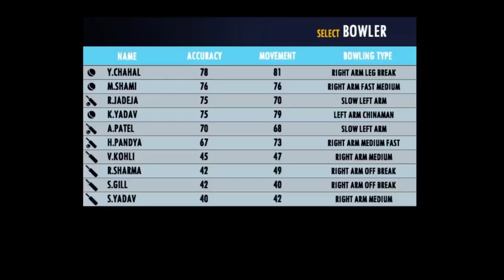Real Cricket 22 | India vs South Africa | rc 22 | rc 22 new update | rc 22 gameplay